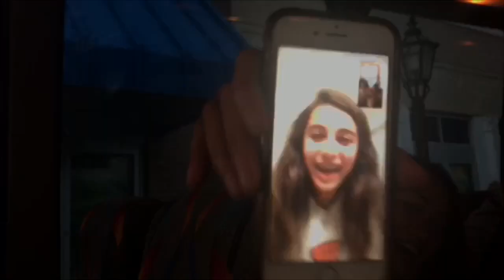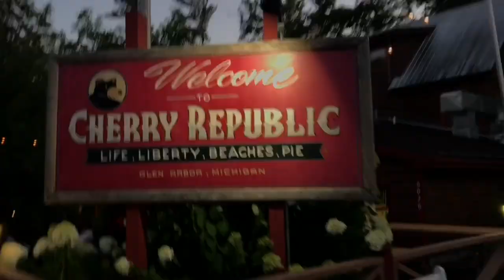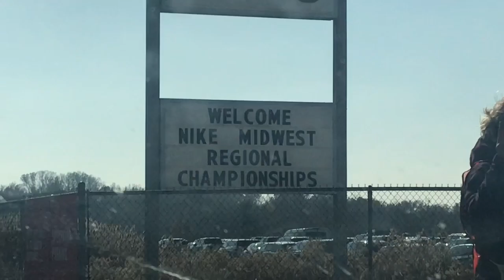2019 In 2:19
A full year of Northville running in 2:19!! From Lora's backflips to Josh's spaghetti, enjoy 2019 in a nutshell!